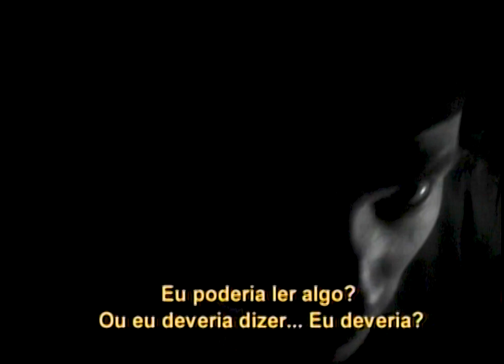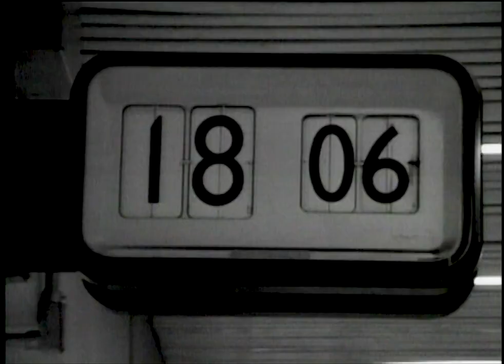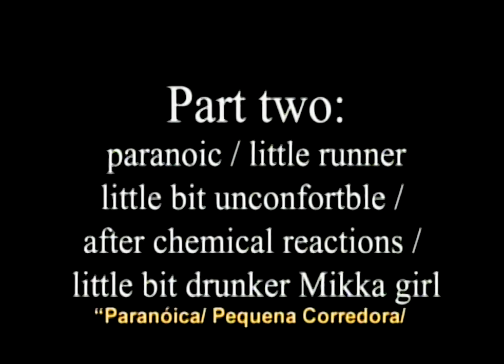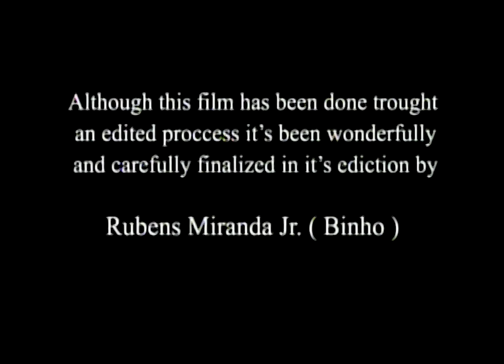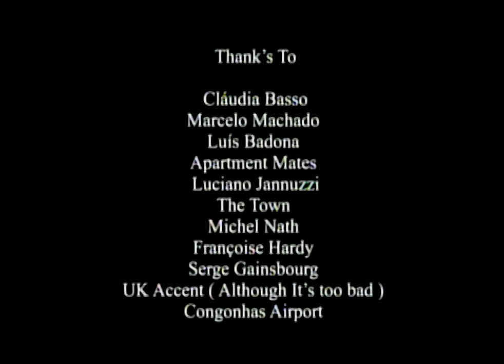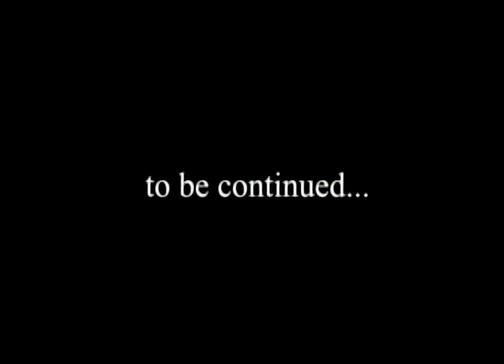THE APARTMENT JAZZ - A Jupiter Apple film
Jupiter APPLE & Tatá AEROPLANO in: APARTMENT JAZZ
Soundtrack now available in all streaming platforms.

Originally released in 2001 during the Jupiter Apple's Hisscivilization album release concert

Jupiter APPLE as Paul Smith
Tatá AEROPLANO as Rudolph
Veridiana MECOZZI as Verona
Lila MOSHKA as Lulu
Érica FRANCO as Mikka Girl
Dancers: TENKA and Beatriz Borges MAUREAU

Directed by and Screen Play: Jupiter APPLE
Photography and Production: Jupiter APPLE & Tatá AEROPLANO
Assistant Director: Tatá AEROPLANO
Camera Operators: Jupiter APPLE, Tatá AEROPLANO, TENKA and Eduardo SIMPLICIO
Editor: Binho MIRANDA Jr.
Make Up: Lila MOSHKA
4K Upscale, color and Stereo (2021): André PENICHE
Subtitles and Post: SPECTRUM Video Digital

Poems by Jupiter Apple and translated and narrated by Beatriz MAUREAU and Ivone LESSA

"The Unknown Song" as described in the credits is actually "Poupeé de Cire, Poupeé de Son" by France Gall
The coffee looping audio extracted from "the Action"

Thanks to:
Claudia Basso, Marcelo Machado, Luís Badona, Apartment Mates, Luciano Jannuzzi, The Town, Michel Nath, Françoise Hardy, Serge Gainsbourg, UK Accent and Congonhas Airport.